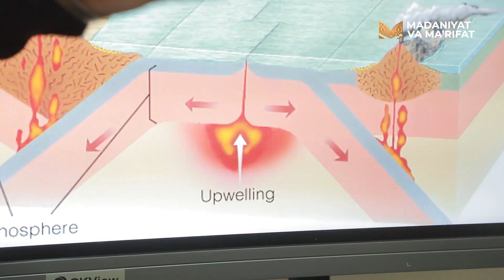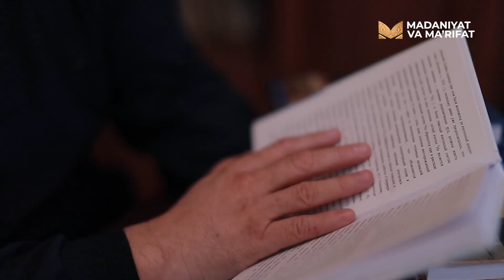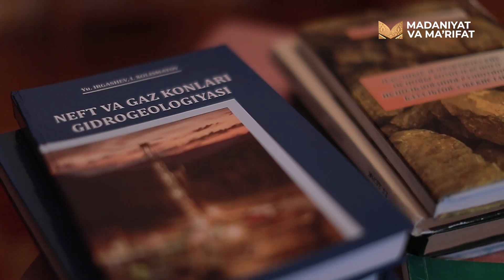Nókis kánshilik institutı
# Umir_daftari_kórsetiwi

 📹Geologiya-minerologiya ilimleriniń docenti Karamatdin Djaksımuratovdıń ilimiy jumısları haqqında

Ózbekstan Milliy teleradiokompaniyasınıń «Madaniyat va ma'rifat» telekanalınıń «Umir daftari» kórsetiwinde Nókis kánshilik institutınıń  Ilmiy isleri hám innovatsiyalar boyınsha direktor orınbasarı hámde Geologiya-mineralogiya pánleri boyınsha docent Karamatdin Djaksımuratovdıń ilimiy jumısları haqqında sóz etildi.